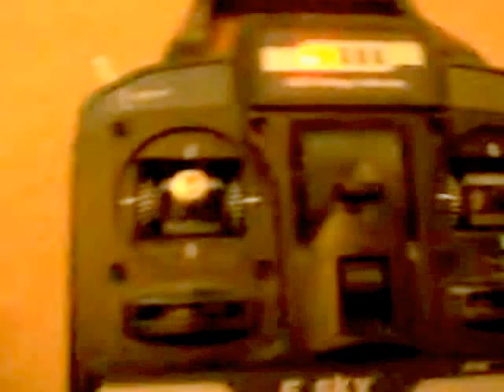6 Channel radio controlled helicopter Esky HoneyBee CP2 Longer video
Longer test of the E-sky Honey Bee Helicopter, including a demonstration of the self compensating tail rotor - rotating the helicopter causes the tail rotor to thrust in the opposite direction, stopping the spin.